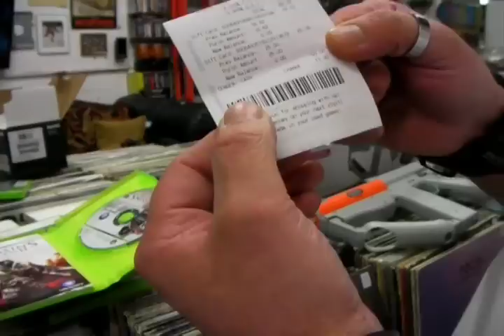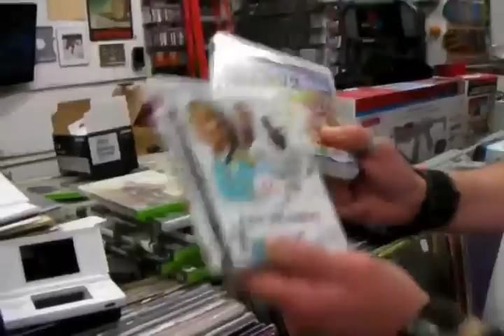Easter Long Weekend 2011 PS3 + 360 BLOWOUT SALE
We have a very special treat for our customers this Easter Long Weekend - we have just secured a current-gen gaming collection containing key titles.. and we are BLOWING THEM OUT AT ROCK BOTTOM PRICES. You will not find these games cheaper anywhere else in North America, guaranteed.